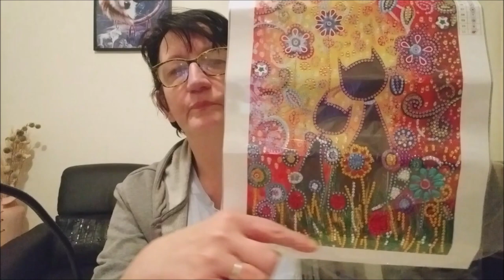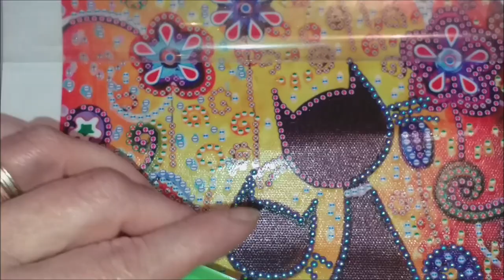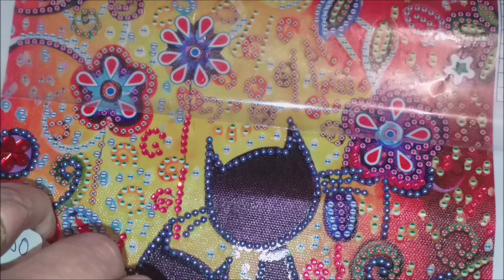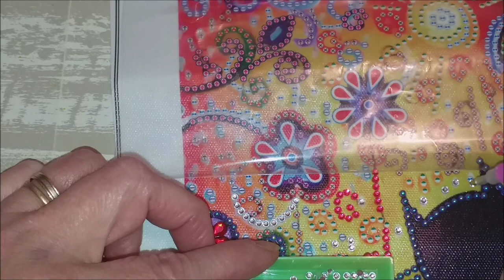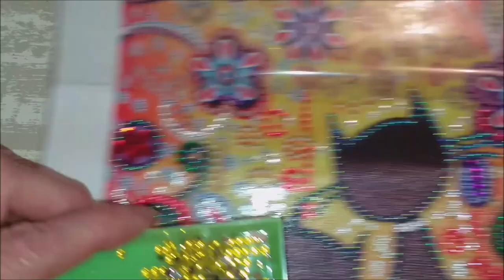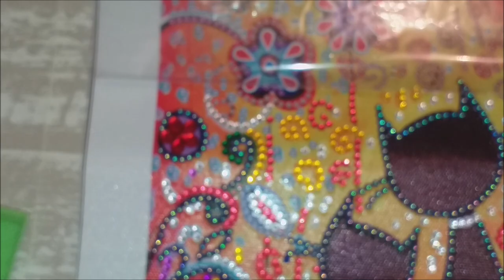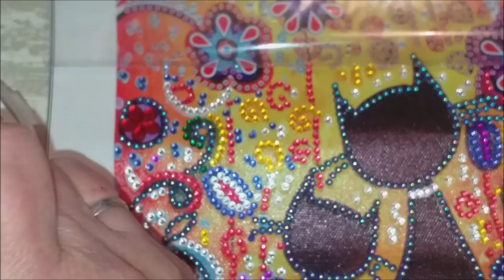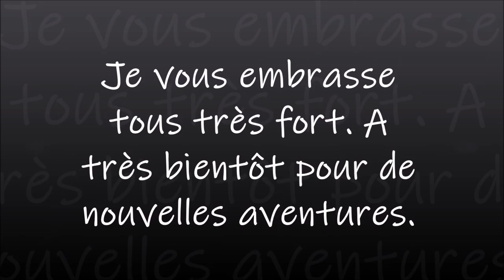DIAMOND PAINTING Les Chats amoureux de Mes P'tits Diam's PART 2